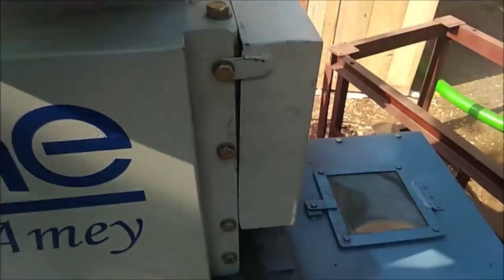Discover the Power of Amey Engineers' Machines | Shredder , Grinder & Crusher Machine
Welcome to Amey Engineers, where we make machines that crush and shred things!
Amey Engineers, is super amazing at making these machines.

We've been making these special machines since 1985, and we're the best in India at it. We create machines like crushers, shredders, and other cool machines that help make our world cleaner and better.

Our machines are like superheroes because they can turn things we don't need into things we can use again. They are super tough and work really well. People love our machines because they last a long time, are easy to use, and are very safe.

Sometimes, people need special machines for their jobs, and we can make those too! We design our machines to fit exactly what our customers need. We even offer a special service where we can help you crush and shred things if you don't have the machines.

Now, let's talk about how we got started with crushers and shredders. We realized that there is no one-size-fits-all solution for everyone. People needed different options, so we decided to make different kinds of crushers and shredders.

Our crushers come in all sizes, from small ones for labs to really big ones for managing a lot of waste. We also make shredders, which are like super-fast machines that can turn things into tiny pieces. These are super popular in industries like food and medicine because they help get rid of things safely.

As we kept making better and better machines, people wanted more. So, we started making shredders that could handle even bigger jobs. These machines are super tough and are the best in India. They're so good that people in the food and medicine industries love using them.

As we grew, we realized that some people needed special machines for their jobs. We didn't stop at crushers and shredders; we also started making machines called centrifuges, chip wringers, hammer mills, squeezers, paddle separators, and other special machines. These machines help different industries do their work better and smarter.

Our goal is to always be the best and help our customers as much as we can. We have a team of really smart and talented people who make sure our machines are top-notch. They take care of everything from making the machines to installing them and even doing research to make them even better.

We want to stay ahead in the competition, and we do that by giving our customers the best service possible. We are the largest manufacturer and exporter in India because we care about our customers and want to help them succeed.

So, if you need a machine to crush or shred things, Amey Engineers is the place to go. We're here to make our world a cleaner and better place, one machine at a time!

Want us to take trials of a particular material you need to shred, crush or grind?
Please reply with your requirements in the comments and we'll oblige.

Ninad Lele
Amey ShredTech Pvt. Ltd.

Address : Patil Compound, Near Lalit Weighbridge, Kalyan-shil road, Dombivili ( E ), 421204

Thank you for taking the time to watch our video. By doing so, you'll stay updated with the latest content on recycling and waste management solutions.

Note:
These videos are uploaded to educate our buyers about machine functioning, operation, and input/output material demonstration. We make these videos on a smartphone. Please excuse the poor quality of lighting and editing.